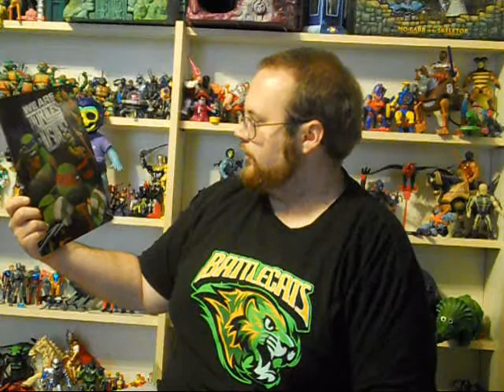Back to School & Back to Retro Con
Today we showed off some of the cool pop culture back to school supplies we found at store this year. Transformers, Ninja Turtles, and Guardians of the Galaxy folders as well as a Spider-Man notebook. We also discuss some of the awesome guests who will be at Retro Con 2014 at the Greater Philly Expo Center.